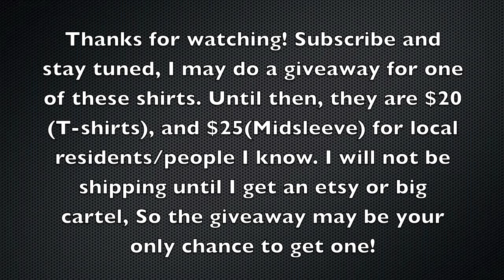Big Bro Graffiti; Art Is War Shirt Prints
FOr sale to local residents only.

My Tumblr and rest of Artwork bigbrograffiti.tumblr.com
Questions and Comments Section Below